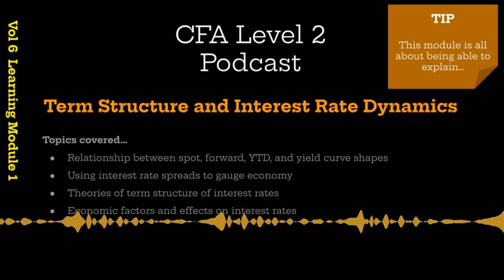CFA Level 2 | Term Structure and Interest Rates with free notes (Vol 6 Fixed Income LM1)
If you are taking CFA Level 2 exam then this refresher podcast is for you. FREE NOTES below (see Google Drive links).

Important:
1. This podcast is NOT a replacement of curriculum studies.
2. This conversation is based on my notes and understanding.

Overview:
This podcast discusses the term structure and interest rate dynamics by explaining relationships between spot rates, forward rates, and yield to maturity. It explores how these concepts influence yield curve shape and expected bond returns, detailing active portfolio management strategies like rolling down the yield curve. The speakers also discuss swap rate curves, swap spreads as credit spread indicators, and traditional term structure theories. Finally, they cover yield curve factor models for measuring and managing yield curve risks, and the use of macroeconomic variables to forecast interest rate changes.

Tip:
CFA L2 curriculum is gigantic and only way to success is (1) reading and understanding the concepts, (2) regular revisions, and (3) tons of Q&A practice. (4) There are NO shortcuts.

Resources (PDFs):
1. Debriefing summary: